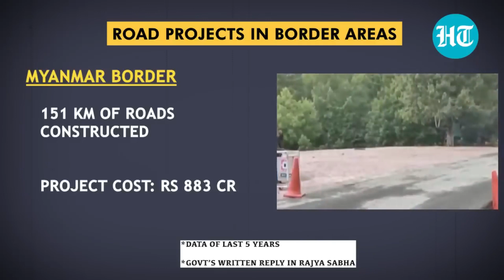3837 -India built 2088 km roads along China Border in 5 years; Big govt admission in Parliament